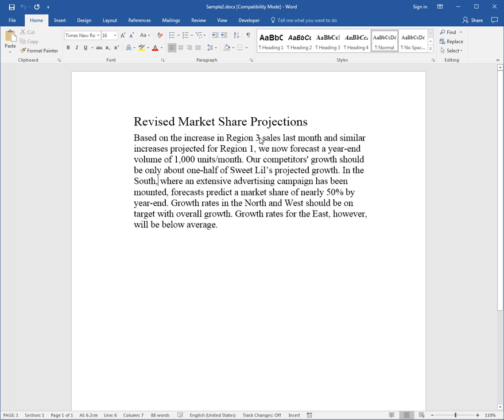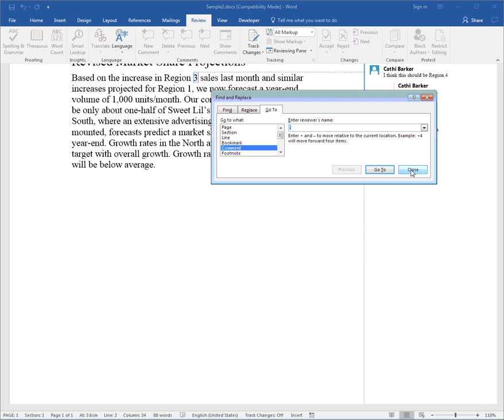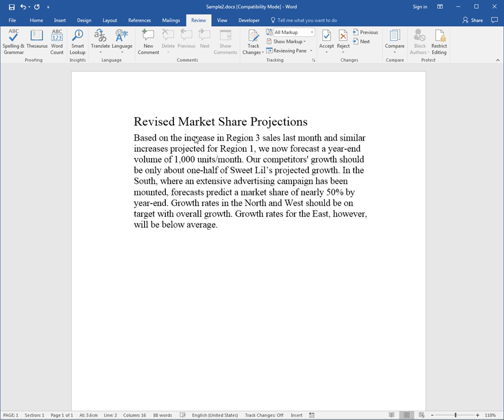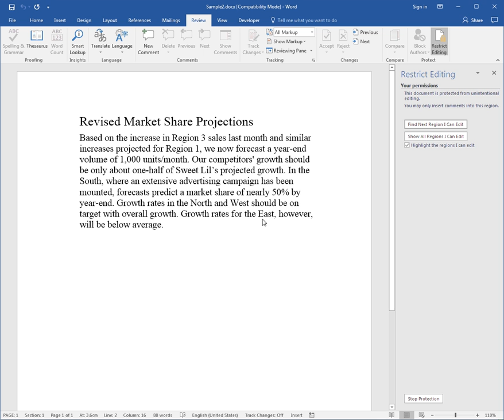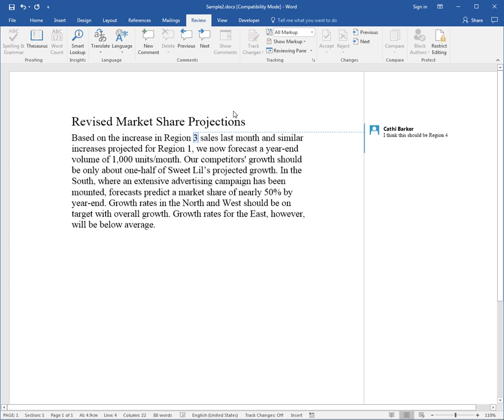Microsoft Word Level 3 Long and Complex Documents - Video 24 Comments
Microsoft Word

This is one of a collection of videos that goes with our Word Level 3 Long and Complex Documents Course

If you would like the exercise files and notes and other resources accompanying the videos, please and enrol in either the MS Word Level 3 Face to Face, Remote or Online versions of the course.

Kind Regards Cathi Barker